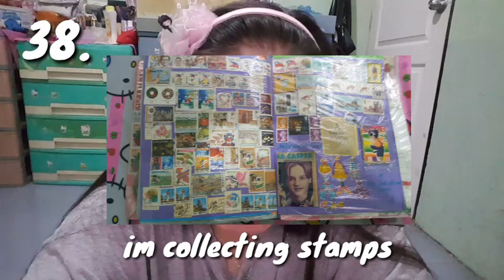50 FACTS ABOUT ME💁💕 | GRACY QUINONES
Tara let's have a chitchat😉👌
Papakilala lang po si Gracy ng onti sanio😁

Gracy Quinones po pala ang "Tita Maldita" with a good heart ng cavite city😅 charot lang😁

Shoutout📣
nga pala sa lahat ng nagmamahal saken😅

(At ganto naman ang buhay ko sa pang
Araw-araw besh🤣)

So ayun...
Salamat sa panood guys!😘
Salamat sa suportang malupit🤘

Have a nice day and Godbless you all😘
Peace😎✌